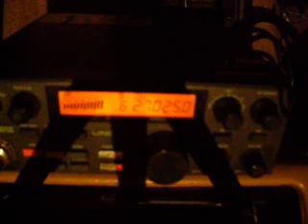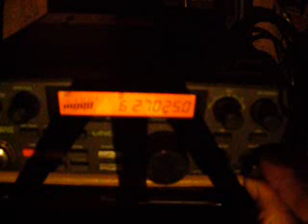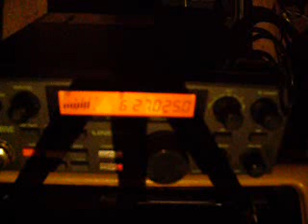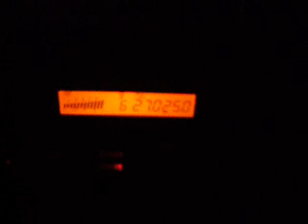393NWC 510, Hawaiian Punch, 308 1-23-10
mobile video gates